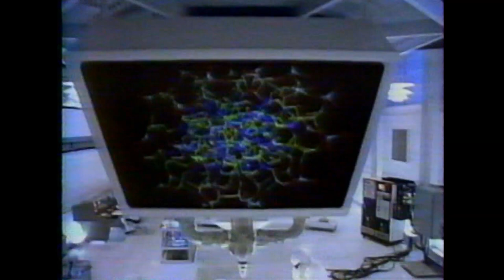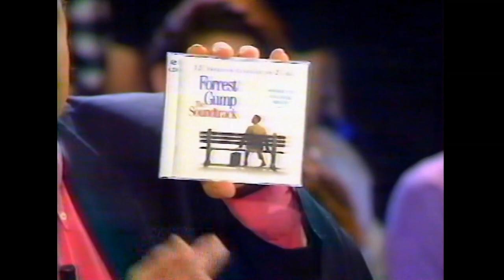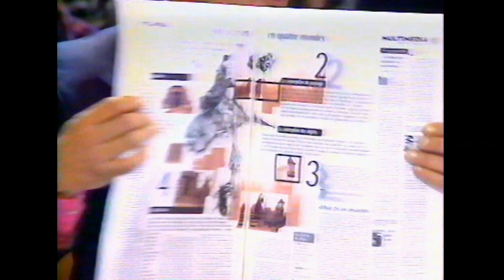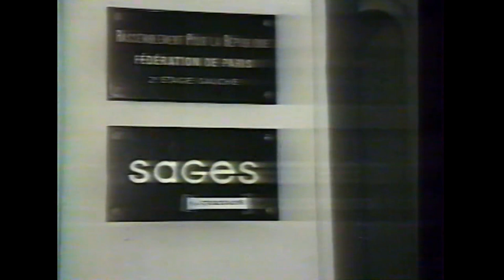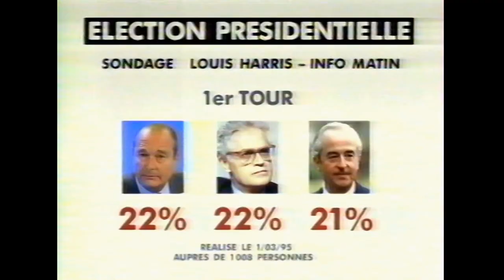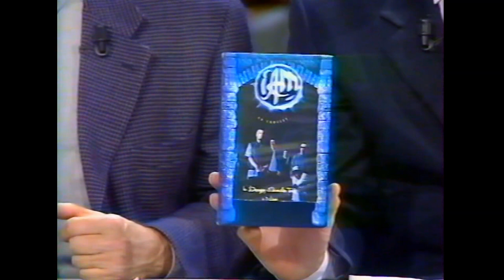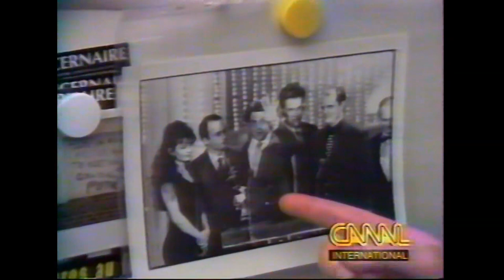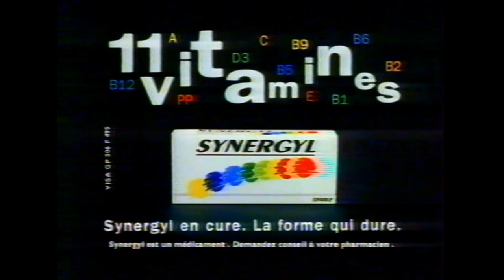CANAL+ Nulle Part Ailleurs du 02 mars 1995 en 2 parties avec les auteurs des Guignols de l'Info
Philippe Gildas et Antoine de Caunes reçoivent Bruno Gaccio, Jean-François Halin et Benoît Delépine pour leur publication "Présidentielles 95 - L'Enveloppe électorale".
Vous avez peut-être vu le portrait d'Antoine de Caunes et le sketch de fin avec Antoine de Caunes, José Garcia et Albert Algoud de cette émission qui est au top de ma chaîne, je vous propose presque l'intégrale de cette émission ( sauf Karl Zéro et les Guignols de l'Info) qui, j'espère, vous fera passer un bon moment :-) .
Les invités arrivent à partir de 23:34
00:00 Fin bande-annonce "Cest pas le 20 Heures
00:30 Pré-générique avec les Guignols
01:49 Nulle Part Ailleurs 1ère partie avec Jérôme Bonaldi et sa bande, Valérie Payet, Sophie Fontanel, Frédéric Taddeï et David Gonner
08:05 Pub
09:34 Changement d'horaire (1) bande-annonce Cinéma
10:05 Retour à l'émission
20:35 Le Zapping
23:34 Retour à l'émission avec les auteurs des Guignols de l'Info
30:09 Pub
31:06 Bande-annonce Cinéma
32:55 Nulle Part Ailleurs 2ème partie avec Philippe Gildas et Antoine de Caunes
33:27 Portrait des auteurs des Guignols, Bruno Gaccio, Jean-François Halin et Benoît Delépine
41:35 Le Live avec Alain Souchon
46:54 Interview d'Alain Souchon
52:02 Pub
54:03 Le journal d'Aude Moracchini
1:04:30 La météo avec IAM
1:09:36 La chronique d'Agnès Michaux
1:15:10 Pub
1:17:49 Changement d'horaire (2) bande-annonce Cinéma
1:18:17 Retour à l'émission, présentation des manipulateurs et imitateurs des Guignols de l'Info
1:23:22 Flash de Jules-Edouard Moustic pour les auteurs des Guignols
1:27:15 Bande-annonce Cinéma
1:28:23 Les Deschiens
1:30:26 La chronique de Philippe Vandel
1:34:55 Pub
1:37:39 Sketch final avec Antoine de Caunes, José Garcia et Albert Algoud.